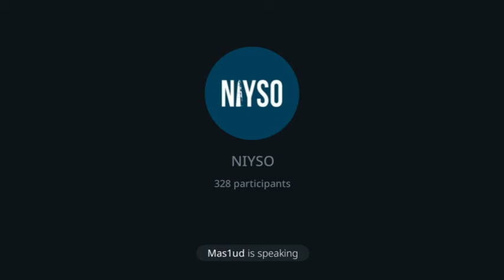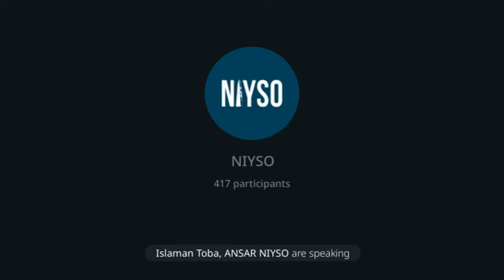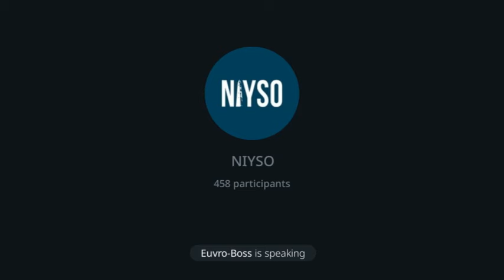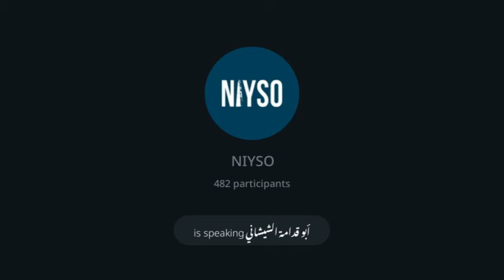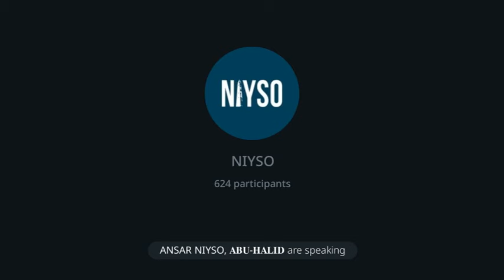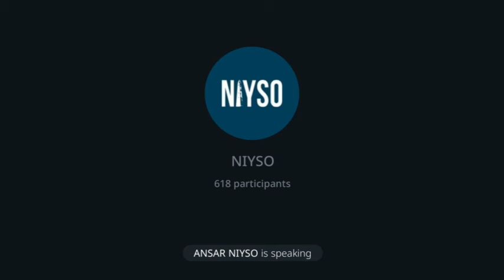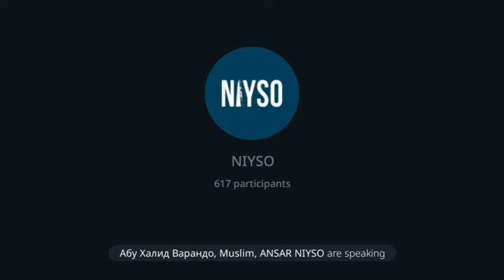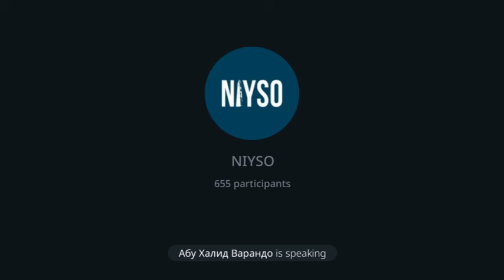Бусулба пачхьалкхахь йасакхаш | Голосовой чат NIYSO | 31.01.2024 | Абу Халид Варандо